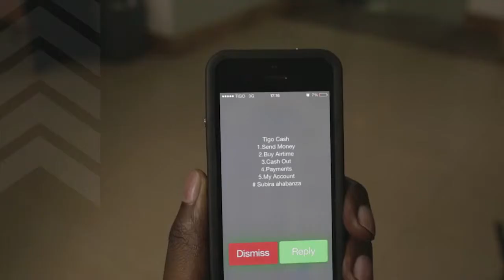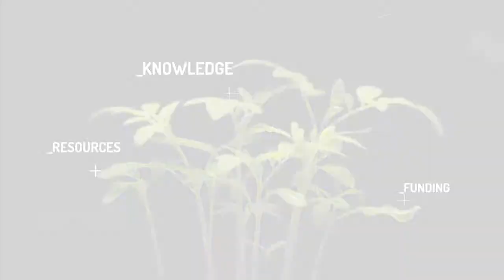think: Rwanda's first tech incubator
Millicom's Rwanda-based technology incubator 'think' announces its support for four different African startups with the innovation and potential to scale across the continent.